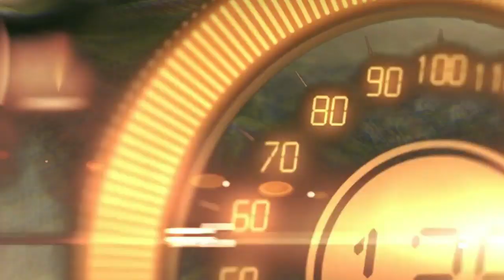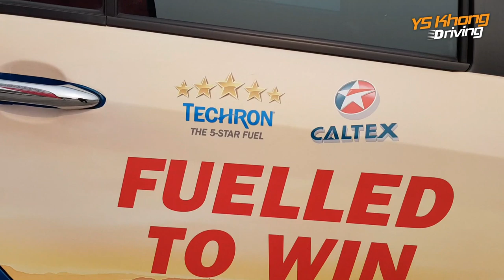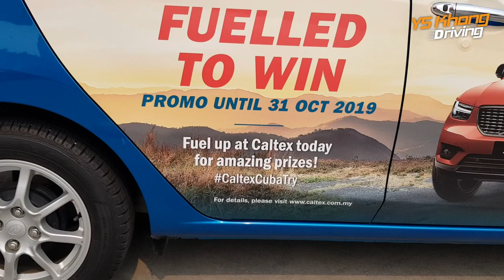Secret of Young Lady Who Chose Driving Grab to a Regular Job? - Caltex Fuelled To Win Campaign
We met this young lady graduate at the Caltex Fuelled to Win event, who chooses to be a Grab driver over a regular job. We ask her why, and she shares her secret with us!